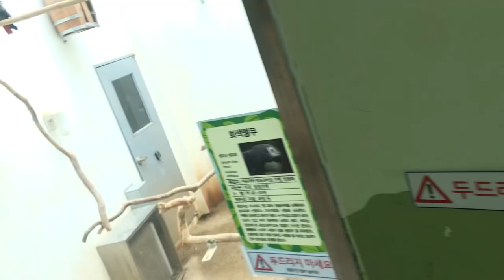다양한 앵무들이 감처럼 열렸어요@sungodcross